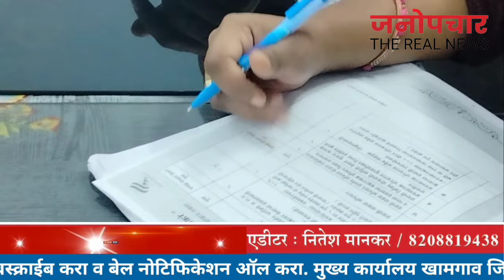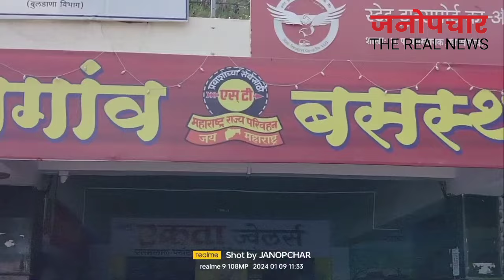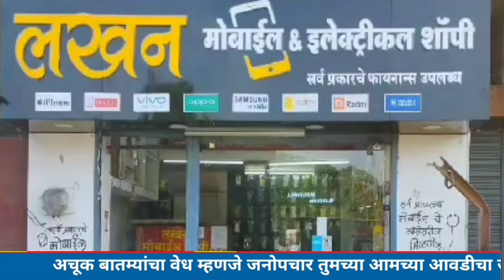स्वच्छ सुंदर बस स्थानक अभियान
buldana_breaking_news akolanewsnetwork akolanews khamgaon हिंदू हृदय सम्राट बालासाहेब ठाकरे स्वच्छ और सुंदर बस स्टेशन अभियान के तहत आज बुलढाणा जिले के मेहकर, लोनार और खामगांव बस स्टेशनों का निरीक्षण किया गया। समिति प्रमुख तथा अकोला के नियंत्रक शुभांगी सिरसाठ के नेतृत्व में प्रताप राठौड़, सुनील मडावी ने मूल्यांकन कर रिपोर्ट वरिष्ठों को भेजी। खामगांव में मूल्यांकन के दौरान, आगार प्रमुख संदीप पवार, वनारे, गजानन सोनोने, संपादक नितेश मानकर और यात्रियों में से एक उपस्थित थे।जनोपचार न्यूज नेटवर्क खामगांव